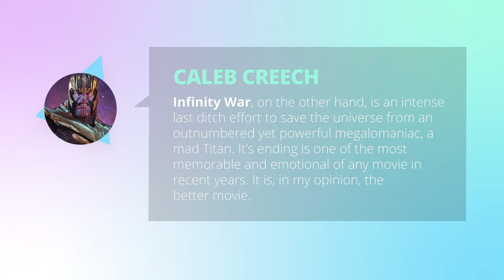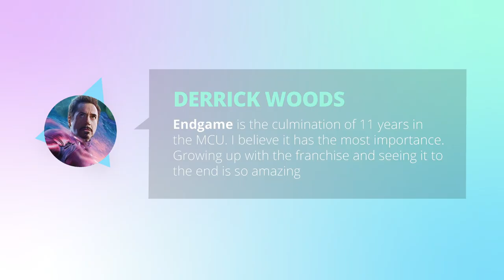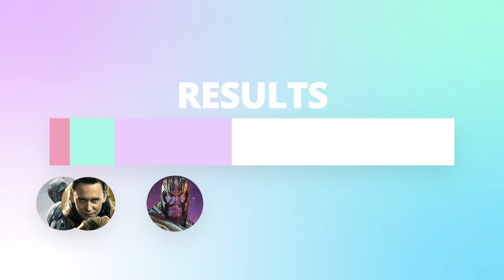Avengers: Endgame VS Infinity War VS Age of Ultron VS The Avengers : Movie Feuds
Which Avengers movie is the best? Today we find out in this 4-way Avengers Movie Feud. It's The Avengers VS Age of Ultron VS Infinity War VS Endgame. The fans voted on their favorite MCU movie and I share some of their opinions on the show along with the winner.